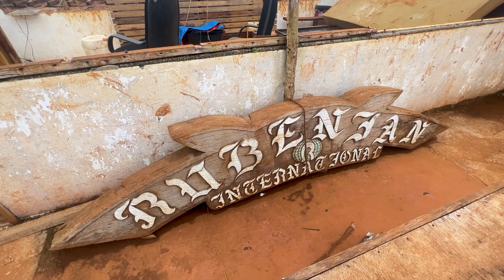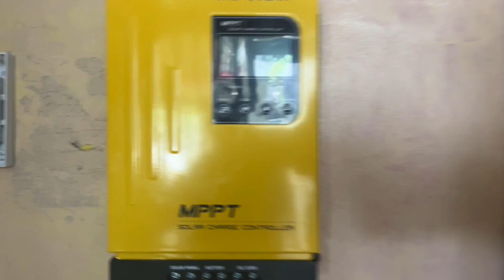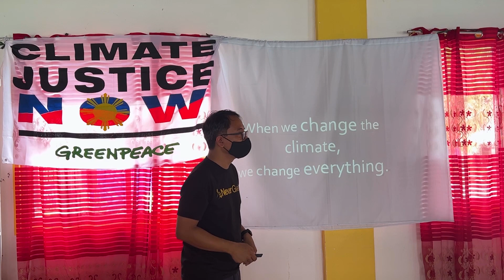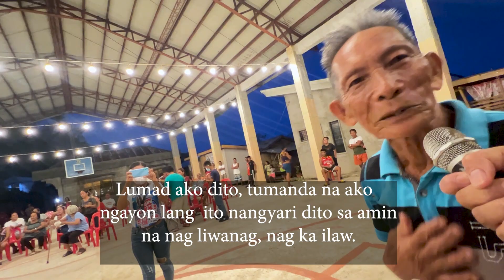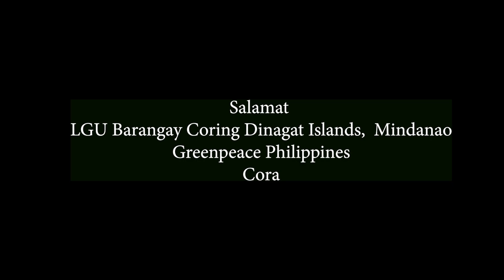PLANETANG INA! NAG INSTALL KAMI NG SOLAR SET UP SA ISLA (GAGI ANG SARAP SA DINAGAT Part 2 )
PLANETANG INA!  NAG INSTALL KAMI NG SOLAR
GAGI ANG SARAP SA DINAGAT  Part 2 KASO MATINDING ISA SA TINAMAAN NG CLIMATE CHANGE
(BTS: KALIKA SAN TAYO?!)

Sumama na sa biyaheng ito pa-Dinagat, at tiyak gugustuhin ninyong maprotektahan at mapangalagaan ang mga ganitong magagandang isla ng Filipinas mula sa delubyong hatid ng climate change.